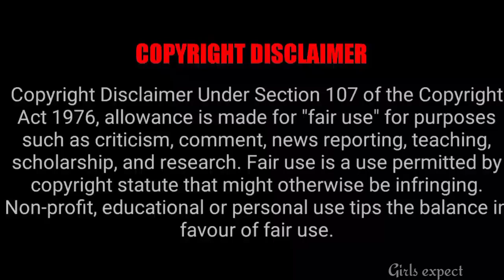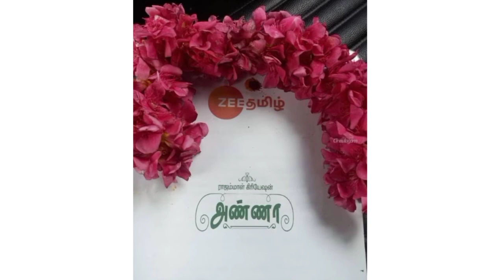2 புதிய சீரியல்கள் பற்றிய சுவாரஸ்யமான Updates 🔥 || Girls expect ❤️